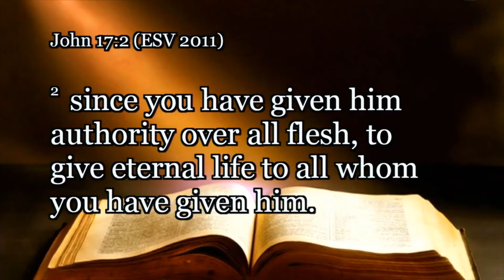John 17:2 - "Authority", "Givenness", and Eternal Life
Believers are given eternal life through the authority of Jesus.

1) Where is authority grounded?
2) What does it mean to be "given to Jesus"?
3) What should it mean to you to have eternal life?